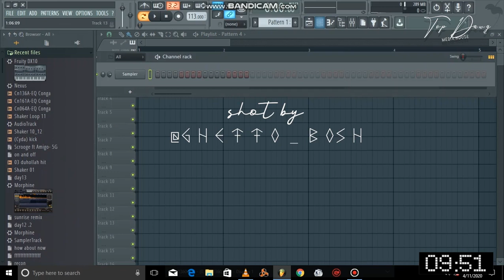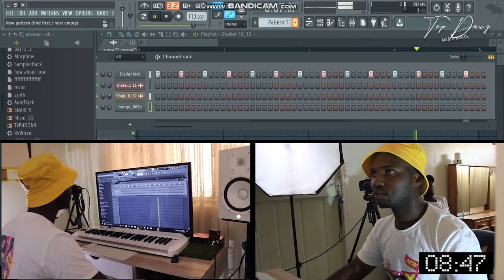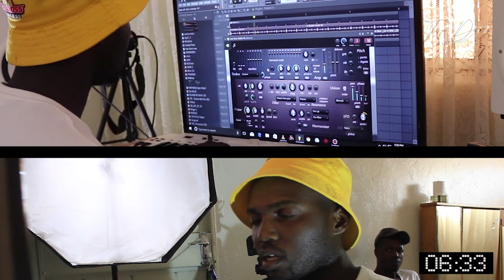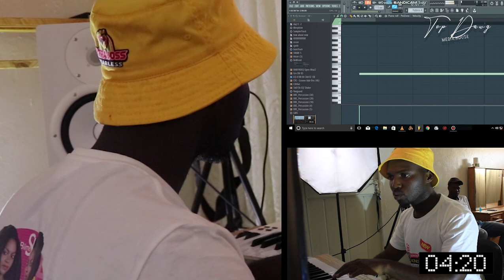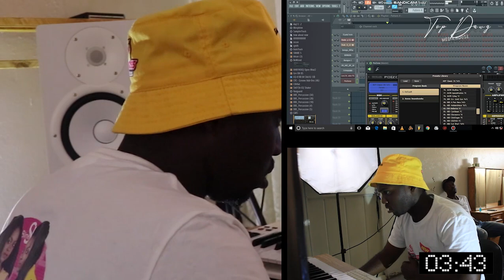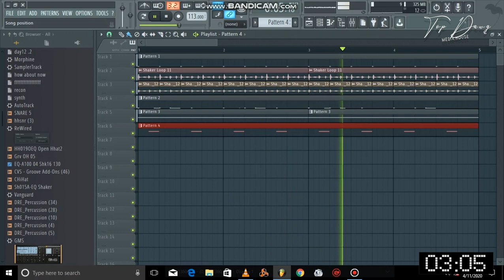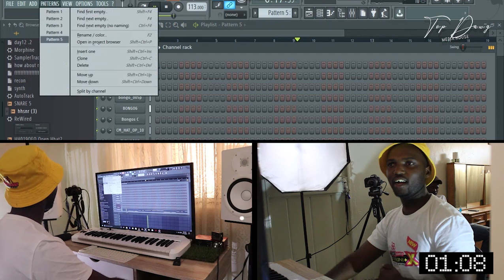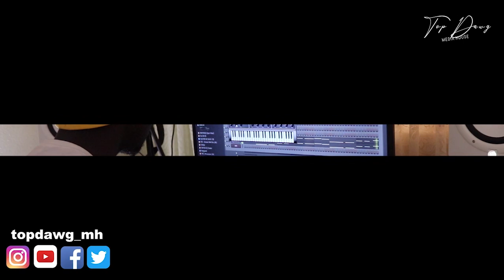How to make an Amapiano beat in 10 minutes [S1E01 In The Studio with Mkeyz]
So he/she is your favorite producer and beat maker, huh? Well, let's put their skills to the test in this 10min pressure cooker where we find it just how good they are on their feet.
The show is designed to push the contestants to produce a hit record in just 10min under the spotlight and hope they don't Crack. Let's See *What Your Favorite Producer Has Got*

follow @topdawg_mh (Instagram)
            @Top Dawg Media House(Facebook)

Tag a producer you would like to see next.